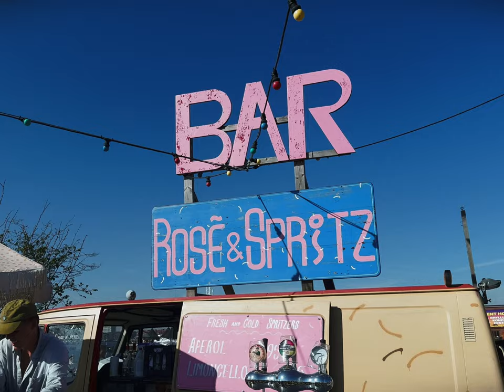Exploring beautiful Copenhagen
A quick weekend away in Beautiful Copenhagen. This video gives a quick taste of the city, and amazing culture within it. Many of the shots were taken during a boat tour of the harbour, which I would highly recommend.

Gear:
Main Camera: Fujifilm xt2
Second Camera: iPhone 14 Pro
Action camera: GoPro Hero 10
Drone: DJI Mini3 Pro
Editor: Davinci Resolve